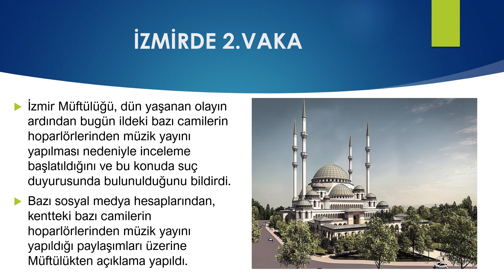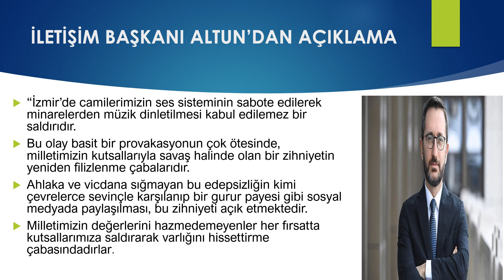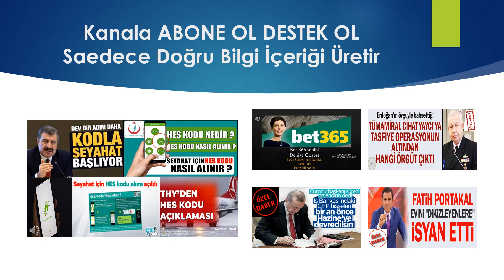İZMİR'DE Bu kez de cami hoparlörlerinden Selda Bağcan şarkısı çalındı!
Bu kez de cami hoparlörlerinden Selda Bağcan şarkısı çalındı!
İzmir'de dün cami hoparlörlerinden 'Çav Bella' çalınmasının ardından bugün de bazı camilerden Selda Bağcan'ın 'yuh yuh' şarkısı dinletildi. Bunun üzerine İzmir Müftülüğü, ildeki merkezi ezan sistemi uygulamasına geçici bir süreyle son verildiğini açıkladı.
İzmir Müftülüğü, dün yaşanan olayın ardından bugün ildeki bazı camilerin hoparlörlerinden müzik yayını yapılması nedeniyle inceleme başlatıldığını ve bu konuda suç duyurusunda bulunulduğunu bildirdi.
BUGÜN DE İKİ İLÇEDEKİ CAMİLERDEN ŞARKI ÇALINDI
Açıklamada, şu ifadelere yer verildi:

“20 Mayıs çarşamba günü ilimizdeki bazı camilerimizin hoparlörlerinden yapılan müzik yayınından sonra bugün yine Bornova ve Bayraklı ilçelerimizdeki bazı camilerimizde yine aynı tarzda bir saldırı gerçekleştirilmiştir. Yaşanan bu olayın ardından konu adli mercilere intikal ettirilmiştir. Diğer taraftan söz konusu saldırılar aydınlığa kavuşturulana kadar, tedbir amaçlı olmak üzere İzmir’de merkezi ezan sistemi uygulamasına geçici bir süreyle son verilmiştir.”

“İzmir’de camilerimizin ses sisteminin sabote edilerek minarelerden müzik dinletilmesi kabul edilemez bir saldırıdır. Bu olay basit bir provakasyonun çok ötesinde, milletimizin kutsallarıyla savaş halinde olan bir zihniyetin yeniden filizlenme çabalarıdır. Ahlaka ve vicdana sığmayan bu edepsizliğin kimi çevrelerce sevinçle karşılanıp bir gurur payesi gibi sosyal medyada paylaşılması, bu zihniyeti açık etmektedir. Milletimizin değerlerini hazmedemeyenler her fırsatta kutsallarımıza saldırarak varlığını hissettirme çabasındadırlar.

Dört bir yanı şehit kanlarıyla sulanmış, Ezan-ı Muhammedi’nin dinmemesi için nice canların toprağa düştüğü aziz vatanımızın semalarından gönüllerimizi huzura erdiren bu ulvi ses hiçbir zaman dinmeyecektir. Dinimize, ezanımıza, kutsalımıza yapılan bu saldırılara karşı bazı kesimlerin sessiz kalmaları da oldukça manidardır. Kendi toplumunun dinine, inancına ve kutsalına sahip çıkmaktan imtina edenler, tarihin sayfalarında daima
utançla hatırlanmışlardır. Zira, sükut ikrardan gelir.”
Selda Bağcan isyan etti: Ülkeyi bir yerlere çekmeye çalışıyorlar
Sanatçı Selda Bağcan, İzmir'de cami hoparlörlerinden kendi şarkısının çalınmasına tepki gösterdi. Bağcan, 'Tamamen provokatif bir eylem. Ülkeyi bir yerlere çekmeye çalışıyorlar. Şiddetle kınıyorum' dedi.Sanatçı Selda Bağcan, İzmir'de cami hoparlörlerinden kendi şarkısının çalınmasına tepki gösterdi. Bağcan, 'Tamamen provokatif bir eylem. Ülkeyi bir yerlere çekmeye çalışıyorlar. Şiddetle kınıyorum' dedi.